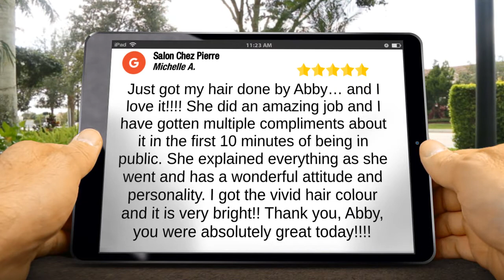Salon Chez Pierre Langley Twp Reviews | Full Service Hair Salon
Salon Chez Pierre is a full-service Langley hair salon that offers many services, such as design cutting, colouring, ombre, highlights, Olaplex, keratine smoothing treatment, vivid purple hair colouring and blonding services.

According to Pierre Marchildon, manager of Salon Chez Pierre and a leading hair colour specialist in Langley, a great hair cut happens not by chance, but by design! We care about our clients and want them to understand how important a hair cut, hairstyle and hair colour can be to help you feel your best. Salon Chez Pierre has been rated one of the ‘top 3 best-rated hair salons in Langley‘ and, with many great reviews on Google, has consistently been named the best-rated Langley salon by our amazing customers.

If you’re looking for the best haircut in Walnut Grove in Langley, why don’t you drop by and find out why we’re rated one of the best hair studios around! We’d love to have you drop by for a chat.

ADDRESS
Unit 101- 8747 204 Street
Langley, BC, Canada
V1M 2Y5

0:00 Intro
0:20 Review
0:40 Contact